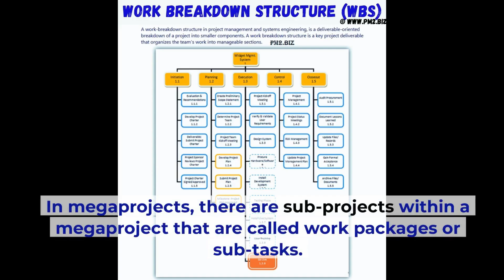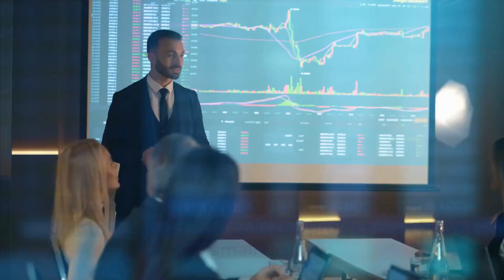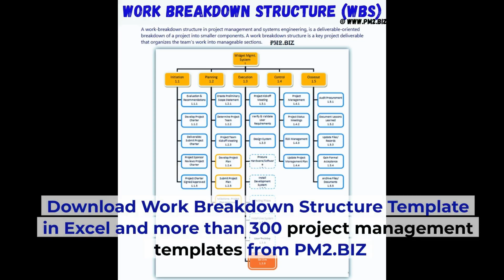Work Breakdown Structure WBS Template in Excel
The Best Project Management Tools Ever A Must-Have Tool For Project Managers.  20 Must-Have Project Management Excel Templates and Spreadsheets 9000+ Project Management and Business Templates, Plans, Tools, Forms and Guides Work breakdown structure (WBS) is a project management tool that is being used by different organizations and project managers.

Basically, it’s a technique that split up the whole project plan into small pieces of tasks and work packages.

Work Breakdown Structure Template Excel (WBS)

This WBS technique is more effective to manage and evaluate and assign tasks to team members or groups.

This tool also helps us to focus on project core deliverables, tasks, milestones.

excel sheet work breakdown structure template excel

In megaprojects, there are sub-projects within a megaproject that are called work packages or sub-tasks.

work breakdown structure free template

There are several benefits to using the Work Breakdown Structure Template Excel (WBS)Template in Project Management:

work breakdown structure template microsoft project

It helps to evaluate project costs.

Helps in identifying dependencies in a project.

Provides guidelines to develop a project timeline.

Assist you to set up the project schedule.

This WBS helps you to produce an SOW(Statement of work) for your project.

You can set RACI for each team member and policy.

Helps you to manage, monitor, and control tasks.

You can easily identify risks and hazards and make a risk management plan.

These are some core benefits of the WBS template,

work breakdown structure template download
however, when a project plan is developed, the first thing to do is to split the project plan into a small task.

Moreover, in task management, we can use this tool.

work breakdown structure template google sheets
work breakdown structure template word